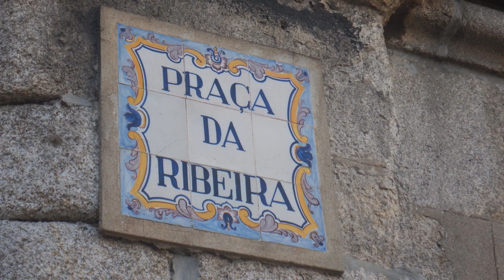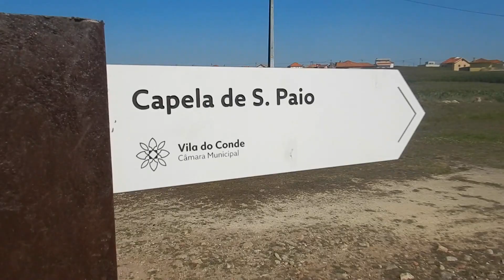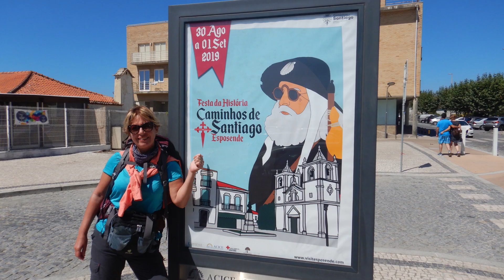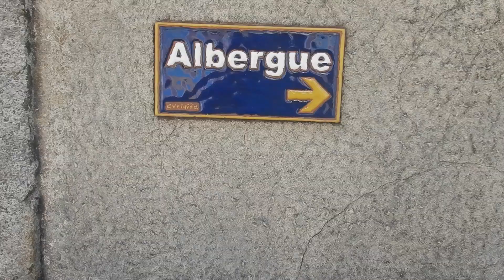Senda Litoral, il cammino Portoghese della costa. Zaino in spalla.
Questo trekking parte da Porto in Portogallo e finisce a Vigo in Spagna, percorrendo una variante del Cammino di Santiago: la Senda Litoral. Gran parte del percorso è costituito da passerelle in legno vista mare, qualche tratto di sabbia e brevi tratti urbani. Abbiamo suddiviso il cammino in otto tappe, fermandoci a  Vila do Conde, Esposende, Viana do Castelo, Vila Praia de Ancora, a Guarda, Viladesduso e Ramallosa.